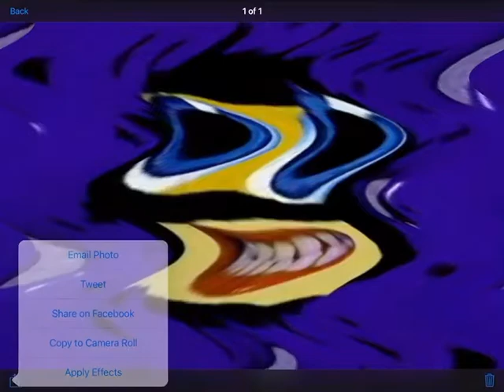How to make unikittyormulator v1